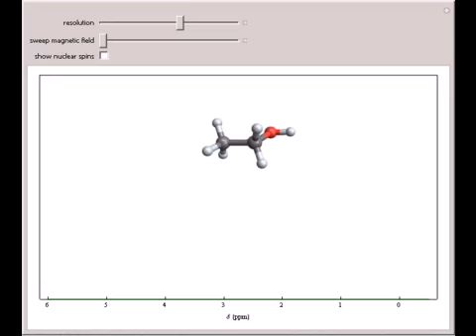Nuclear Magnetic Resonance Spectrum of Ethanol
Nuclear magnetic resonance (NMR) spectroscopy can measure radio-frequency Zeeman transitions of proton spins in a magnetic field. It is more convenient to sweep the magnetic field through the resonances at a fixed frequency, typically 60 MHz. The resona...